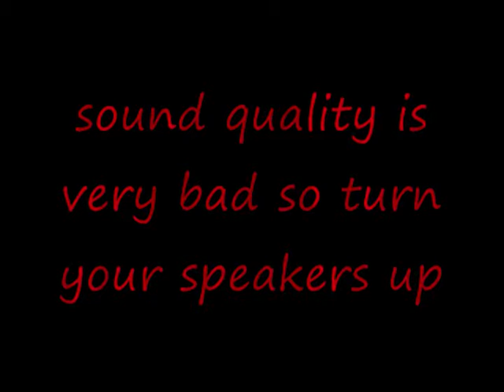gypsy discovery channel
fish in the ocean sound quality is bad so turn your speakers up